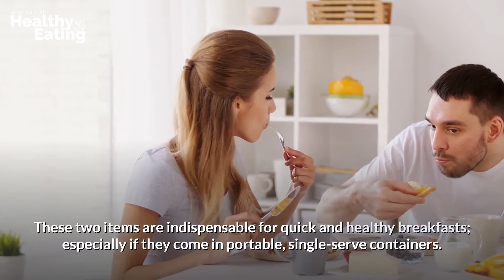Healthy Breakfast Tips [Healthy Breakfast Tips for Busy People]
Do you want to eat a healthy breakfast each day but seem to never find the time? If yes, you are only one of the many people in the world going through the same thing per nutritional experts. Most people can barely squeeze in the time for breakfast preparation before going to work. Thus, many are skipping what is traditionally considered the most important or first meal of the day.